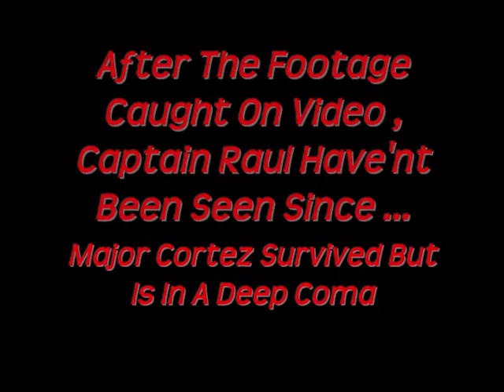CTV's Dateline: Hunting Down Crazy B**** of Aylmer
Agent .. or Major Cortez and Captain Raul film live footage of them trying to capture the crazy bitch of Aylmer because she was snatching kids from the neighbourhood and not setting them free. This is real live footages and the families have been notified that this film will be uploaded on to YouTube .

Songs : Planet Hell by Nightwish
Barbie Girl by Aqua